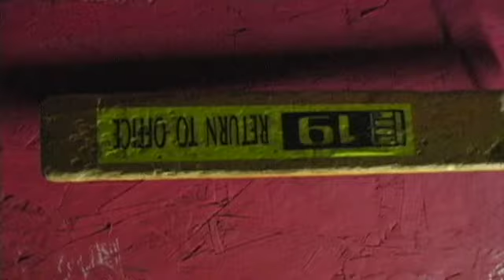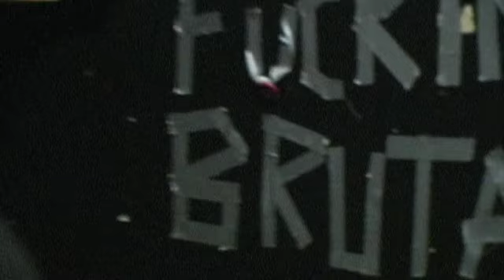Proteus @ Peabody Jam Rooms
0:49 with Audio